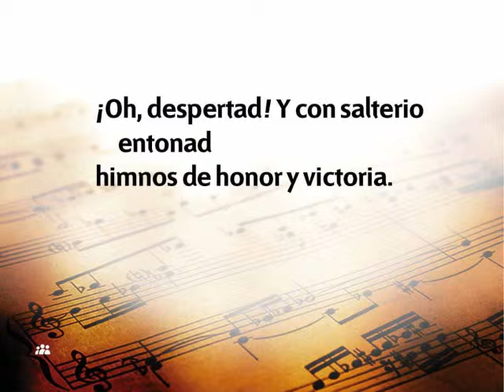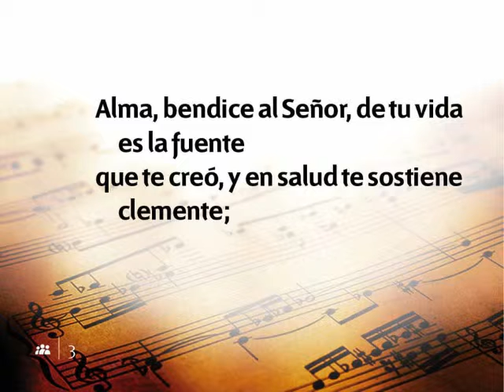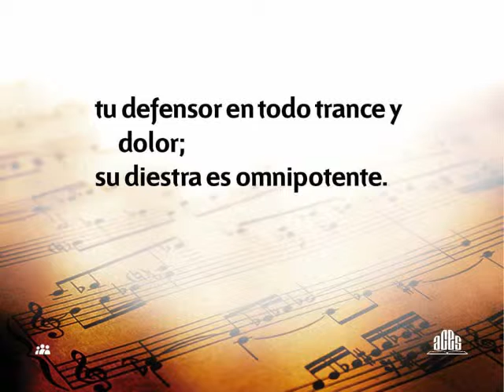Himno 011 - Alma bendice al Señor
Himno Nº 11 del Nuevo Himnario Adventista